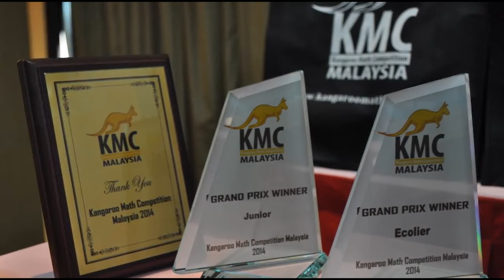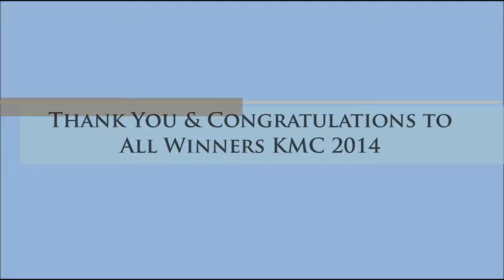Grand Prix Award Winners Interview KMC 2014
Kangaroo Math Competition 2014
Interview Grand Prix Award Winners
Sean Gee Zhing (Grand Prix Award Winner From SMJK YOK BIN, MELAKA.

Interview Sean Gee Zhing Parent by Suhaimi Ramly

Camera & Editor : Nurhayuni Binti Zulkeply & nurulfitri Binti kamsin
Re edit : Barrawsdinata bin Asrin Hamid